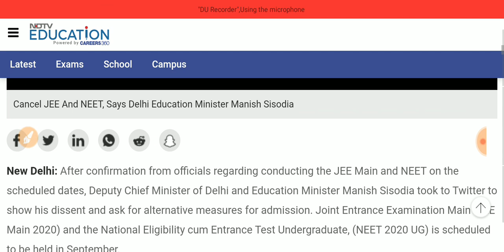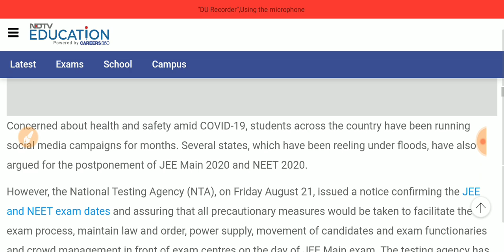Neet and IIT JEE exam cancellation || neet 2020 exam cancellation